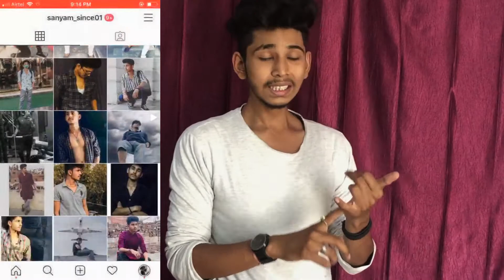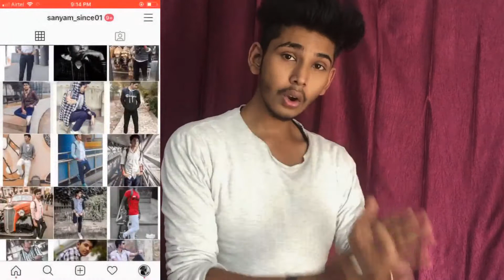5 Things you should do for better hair | Hindi | Sam Lifestyle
5 Things you should do for better hairs | Hindi | Sam Lifestyle

Hy in this video I tell you about some things you should do for better hair quality please follow these things if you want to get best hair quality and your bestest hairs...

5 Things you should do for better hairs
Related Quaries:-
12 things you should never do to your hair!
5 things you should be doing this winter for healthy
things you should never do to your hair
5 things you should stop doing for massive hair growth
5 things you should stop doing to your natural hair!
11 things you should never do to you natural hair
things you shouldn't do with curly hair
15 things you do that damages your hair
5 things you need to know before you cut your own hair
13 simple things you can do to make your hair look better instantly
ingrown hairs
hair spa for indian hairs
hair spa for damaged hairs
baby hairs
how to do baby hairs
how to get rid of ingrown hairs
baby hairs that everyone hates
no baby hairs
diet for hair
diet for hair growth
hair loss treatment for men
diet for hair loss
botox for hairloss
botox for hair loss
how to stop ingrown hairs
bikini line ingrown hairs
skincare hacks for men
diet for hair fall control
supplement for hair growth
best thing i never had
hair regrowth for men
thick hair